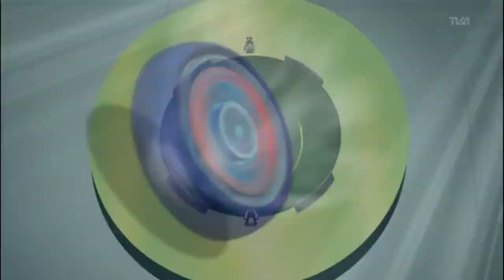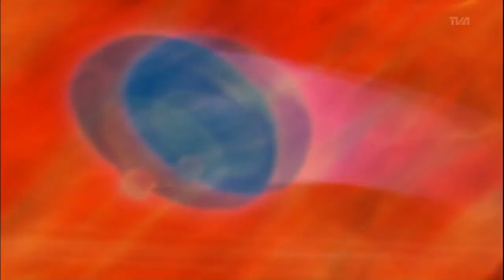Gingka vs Damian AMV | Tommee Profitt - Only One King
Gingka vs Damian AMV
Song: Tommee Profitt - Only One King

Only for watching, listening ,streaming and sharing.